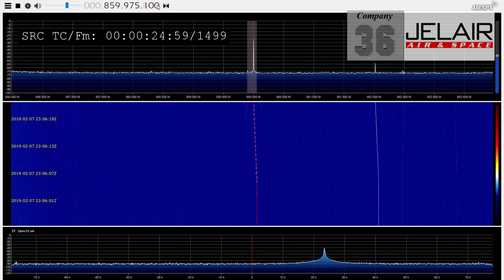Shooting Star (Radio Spectrum Mirror Frequency)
This is the prettiest and cutest little MFI (mirror frequency interference) I have seen so far :)

If you don't know what an MFI is, then look at the falling spectrum (the big blue area in the middle of the screen) and wait for it to show up a bit over halfway into the video.

You will see some lines appearing that forms a star-shape.

Technically it's unwanted interference, but this one just looked so cute :)